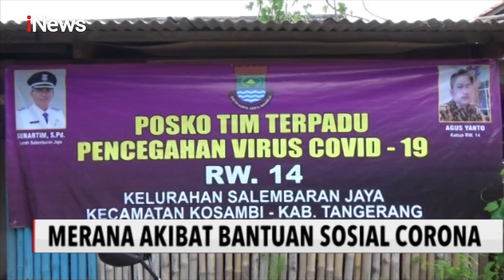Bantuan Masyarakat Kecil, Wargai di Cimahi Berebut Sembako dari Petugas - iNews Sore 18/04